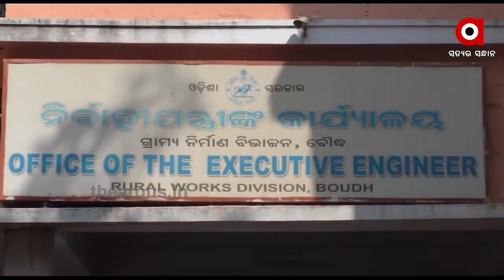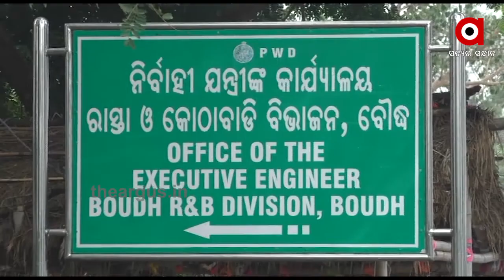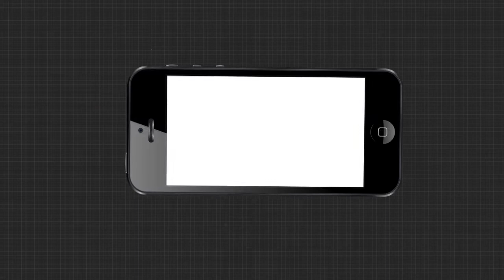ଟିକିଏ ବର୍ଷା ହେଲେ ଖସୁଛି ମାଟି...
ବ୍ରିଜ୍ ଅବସ୍ଥା ଶୋଚନୀୟ...
ବ୍ରିଜ ନିର୍ମାଣକୁ 8 ବର୍ଷ ଅପେକ୍ଷା କରିବାକୁ ପଡିଲା ହେଲେ ପୋଲ ତିଆରି ପରେ ବର୍ଷେ ଟେ ବି ଗଲାନି...